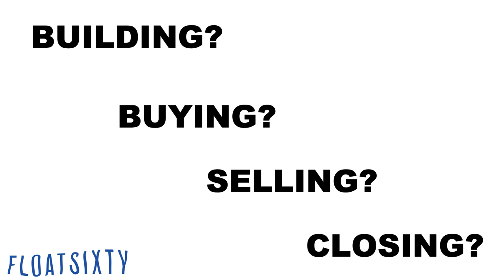Salty Stories of Buying & Selling, Gloria Morris | 2021 Float Conference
In this fireside style chat (no Fire all chat) Gloria describes the criteria she looks for in acquiring existing float centers to add to her Float Sixty brand and the considerations to think about if you are buying or selling your own! Mostly Q&A, audience members will have a chance to interact and informally chat.